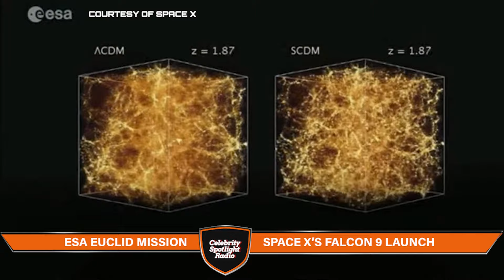"How Euclid Will Solve the Biggest Mysteries of the Cosmos"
In this episode of Celebrity Spotlight Radio, we explore the launch of the ESA Euclid mission, a space telescope that will map the geometry of the universe and better understand the mysterious dark matter and dark energy. We learn about the scientific objectives and technological features of Euclid, and how it will help us unravel the ultimate fate of the cosmos. Join us as we embark on this cosmic odyssey with Euclid, a mission that holds the promise of transforming our understanding of the universe and revealing the secrets of the dark universe.

Space× launched Saturday, July 1 a Falcon 9's rocket of the ESA Euclid mission to a Sun-Earth L2 transfer orbit, also known as the Sun-Earth Lagrange point 2, from Space Launch Complex 40 at Cape Canaveral Space Force Station in Florida. Liftoff occurred  at 11:12 a.m. ET.

Video Credit: Space X and ESA
✅  Courtesy of Space X and ESA

✅ This is an ideal attribution because it includes the:
Title- ESA Euclid Mission